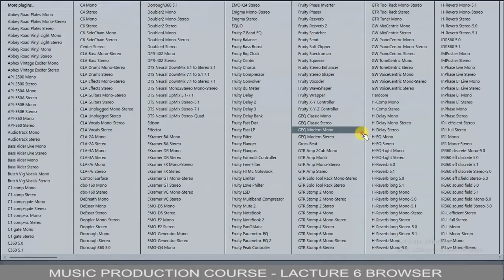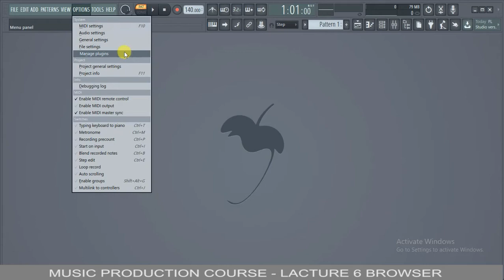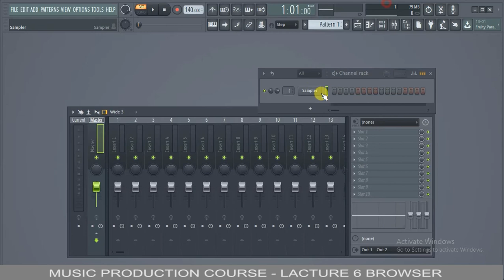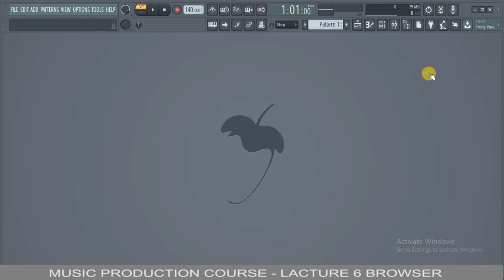Music Production Course | Lecture 7 | VST Plugins Add In Fl Studio | Sunny Singh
Hello Friends Aaj Ki Video Mai Hmu Baat Karenge Fl Studio Mai 3rd Party Plugins Ko Kaise Add Karte Hai. After Installation

Special Thanks Viewers And Readers